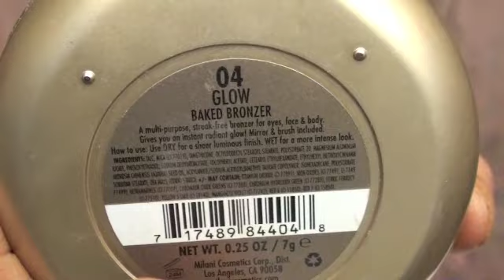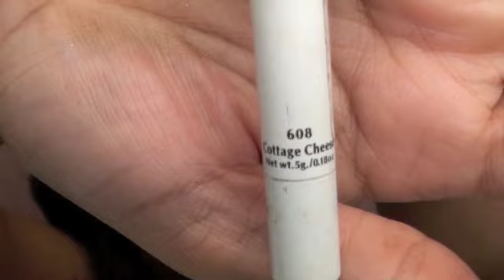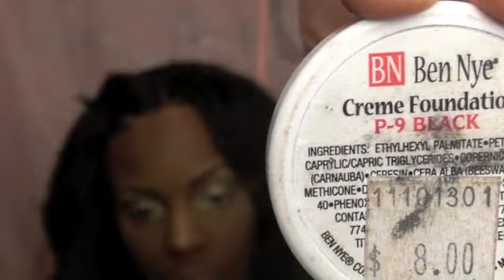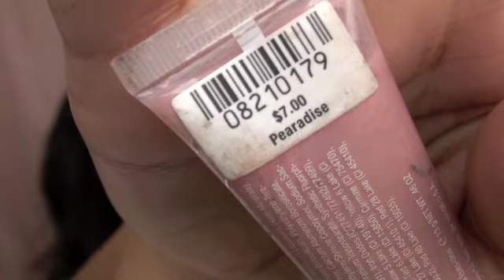TAG: Not your shade